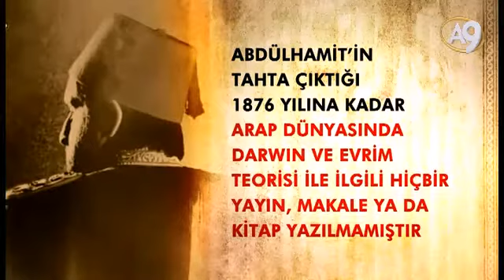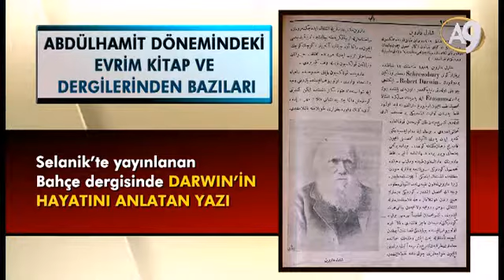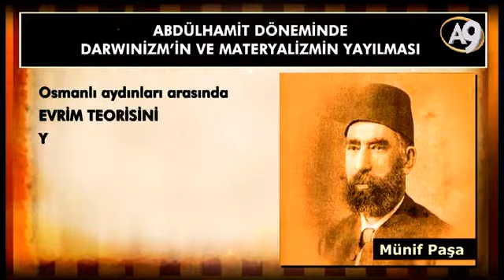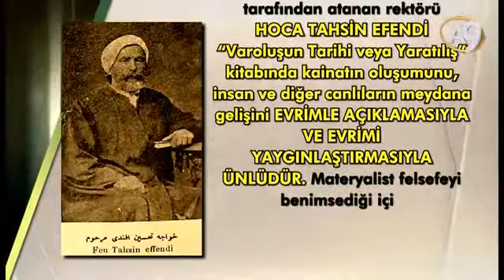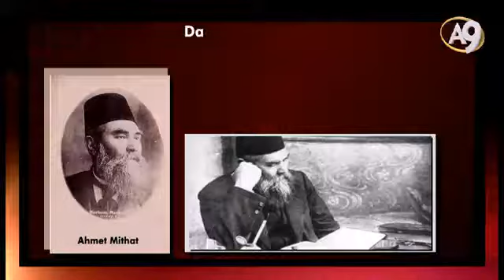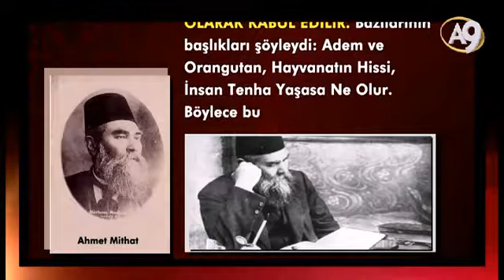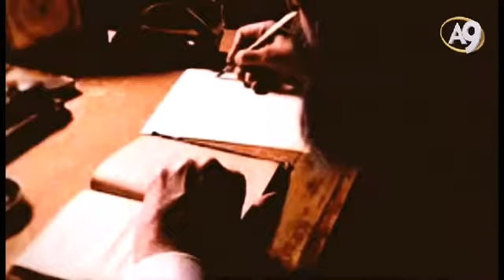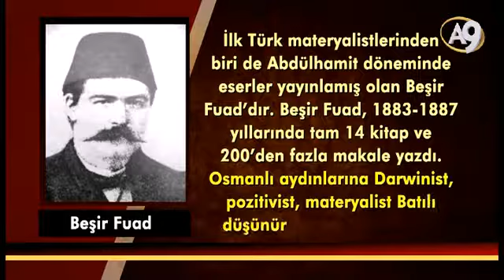Darwinizm ve Materyalizm Abdülhamit Döneminde Tüm Osmanlı'ya Yayılmış